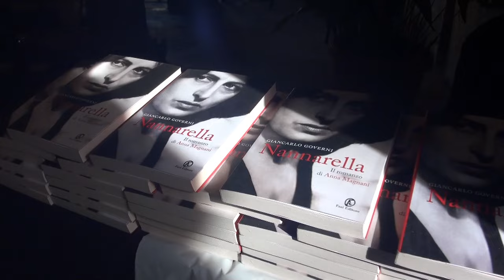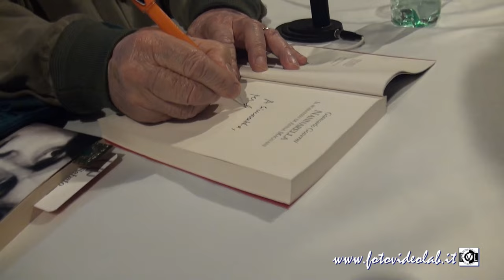Giancarlo Governi racconta la più grande attrice italiana: Anna Magnani, Nannarella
Venerdì 10 maggio alle 18.00
nella chiesa di Santa Maria dei Lumi
In piazza Nazario Sauro
a Bassano in Teverina
Verrà intervistato da Antonello Ricci e Carlo Galeotti.
I Pirati della Bellezza, - Cinema.
Potrai far firmare anche il libro Totò. Vita, opere e miracoli (Fazi editore) dall'autore.
I Pirati della Bellezza, - Cinema è promosso da Piattaforma 2.0 e ha il patrocinio di Unitus
e viene realizzato grazie
SIGMA
Pirati della bellezza
Regione Lazio Provincia di Viterbo
Fondazione Carivit Ance Lazio Ance Viterbo Wecom Unindutria
Elenora Bonucci Terme dei Papi Cr Project Service
Immobiliare Viterbo Saggini Costruzioni Active Network
Banca Lazio Nord Belli Impianti Tecnologici Vestri
Sigma DM Ecologia Merlani Costruzioni
Ecologia Viterbo Cna Confartigianato
Confagricoltura Coldiretti Centrauto
Mondo Informatica Fernandez Majakovskij
Il Gargolo Gedap Panta Cz
MEDIA PARTNER